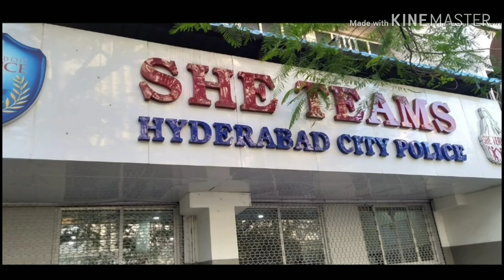SHE TEAM AWARENESS PROGRAM @ Pedda Shapur Tanda // 18/10/2019 : 5:30 Pm // Kethavath Neela Nayak